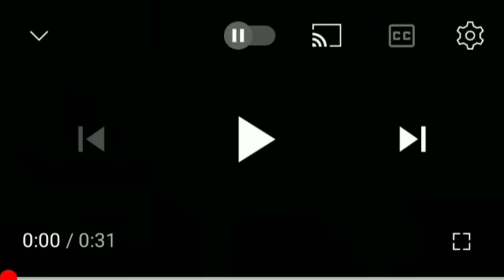Oh mãe, Mamãe